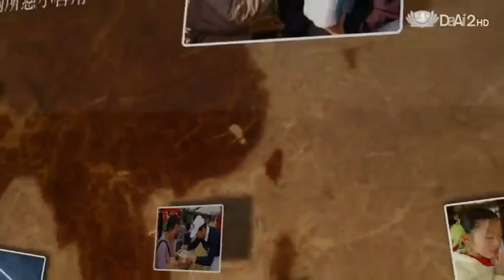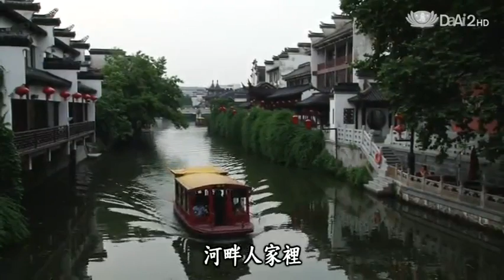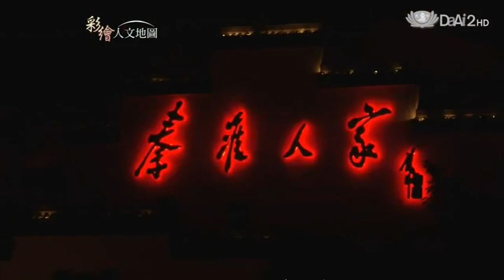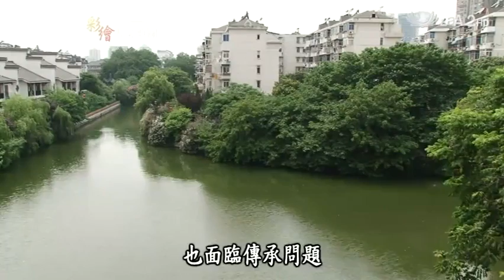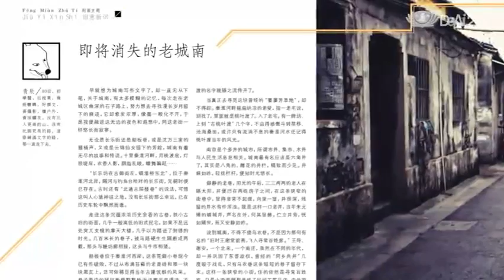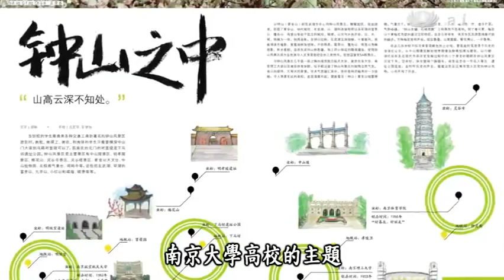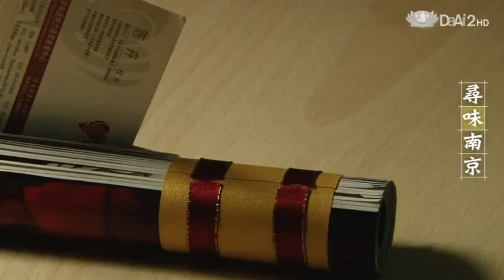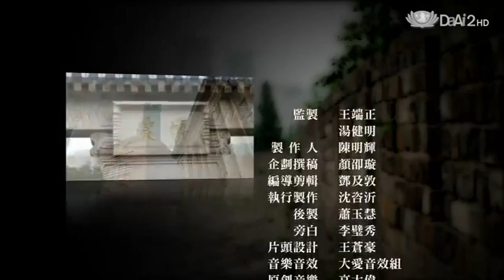20130818《彩繪人文地圖》尋味南京